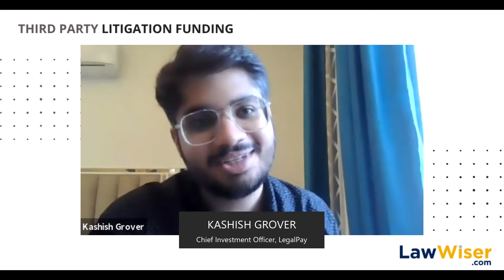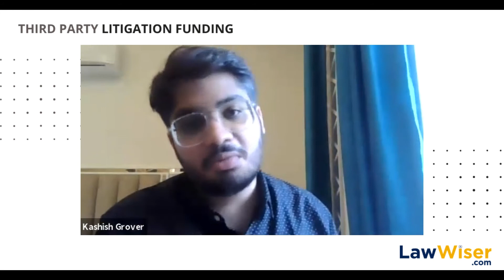What is Litigation Funding? (Litigation Finance 2021) | LawWiser | Third Party Litigation Funding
What is Litigation Funding? (Litigation Finance 2021) | LawWiser | Third Party Litigation Funding | Kashsish Grover, Chief Investment Officer, LegalPay

In this video Kashish Grover, Chief Investment Officer, LegalPay, answers the question for us. Watch it and understand the basic concept of litigation funding and to know more about it stay tuned for our upcoming video on Third Party Litigation Finance and watch experts sharing their insights on the subject.

Follow